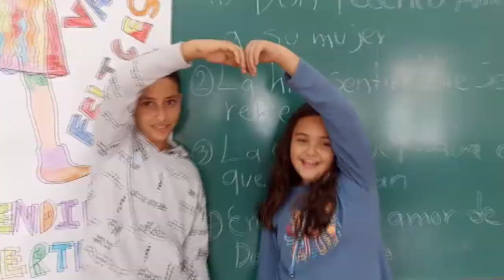Don Federico. 25 N. CEIP Gonzalo Encabo y CEIP Juan Güell. Extremadura